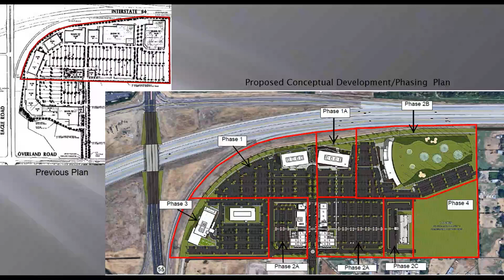Meridian City Council Meeting - March 5, 2019